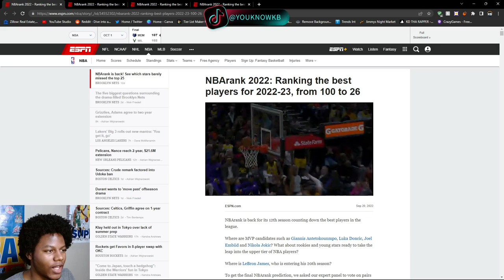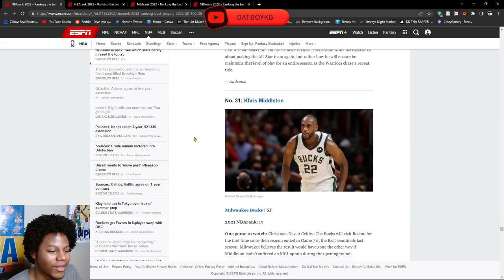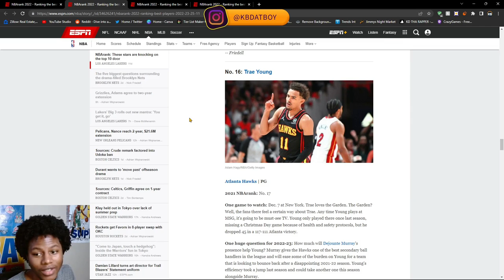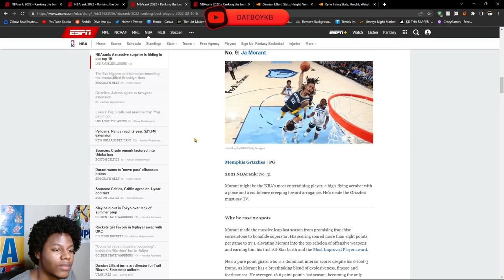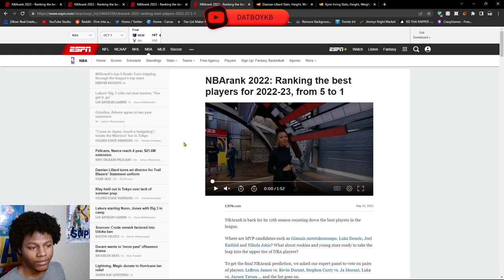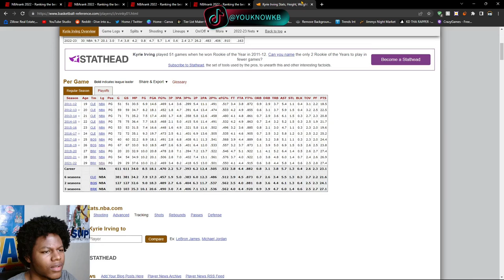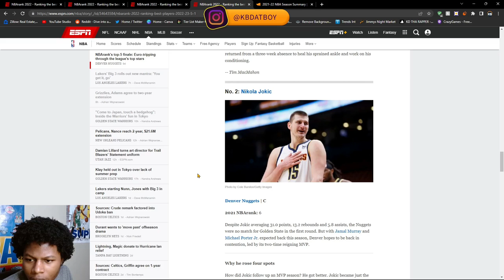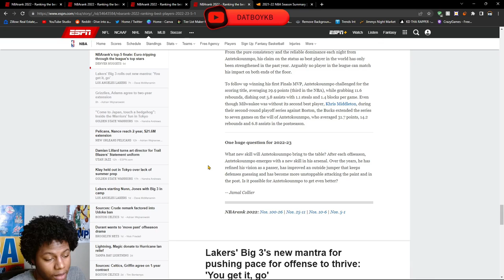FIRE WHOEVER MADE THIS!! | ESPN Top 100 NBA Players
L.L.P.G                                                                             ¨Live Life Playing Games¨

0:00 Top 100-26
7:54 Top 25-11
16:00 Top 10-6
23:00 Top 5-1
37:20 Outro | Rant